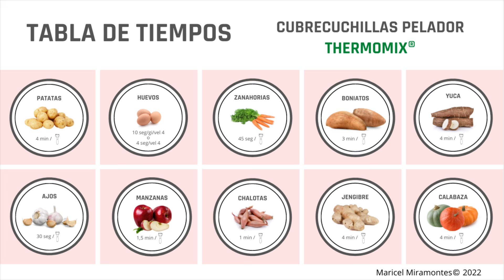💥 QUÉ PUEDO PELAR CON EL CUBRECUCHILLAS PELADOR DE THERMOMIX®️ ❓ tabla de tiempos TM6 y TM5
Todo lo que siempre quisiste saber sobre el nuevo CUBRECUCHILLAS PELADOR de Thermomix®️ y el modo Pelar de TM6. En el vídeo probamos distintos alimentos y te doy las pautas para pelarlos correctamente, y la tabla de tiempos para cada uno de ellos.
Link para comprar el cubrecuchillas pelador

01:58 Huevo cocido
03:15 Zanahorias
05:15 Boniatos / batatas / camote
06:30 Yuca / ñame
07:55 Ajos
11:05 Manzana
12:30 Naranja / limón
13:50 Chalotas / cebolla
14:45 Jengibre / calabaza
15:55 Tabla de tiempos completa (haz una captura de pantalla para tener siempre a mano)

¡Ah! y me gustaría contar con tu like 👍, si tienes dudas o consultas o cualquier cosa, déjame un comentario para que te conteste cuanto antes.

Vídeo original de Maricel Miramontes
Música
Biblioteca de audio gratuita de Youtube: Modern Situations de Unicorn Heads